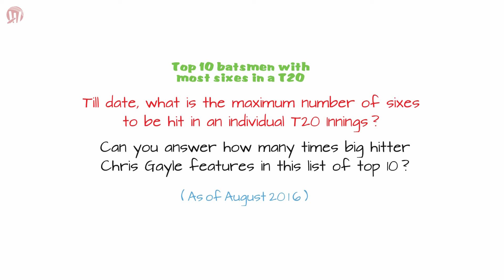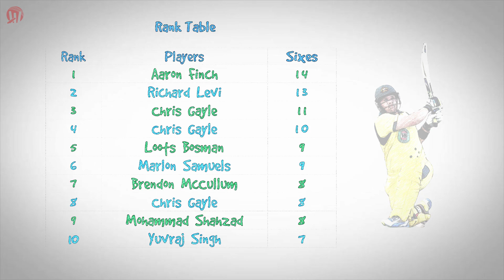Top 10 batsmen with most sixes in a T20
1.  Top 10 highest partnerships in Tests for any wicket
2.  Top 10 highest partnerships in ODIs for any wicket

then help us by spreading the words and making them viral among cricket fans and also do not forget to like, comment share and subscribe to our channel for new upcoming videos.